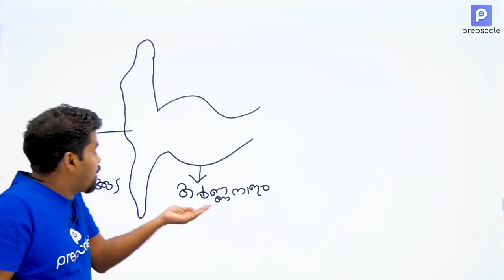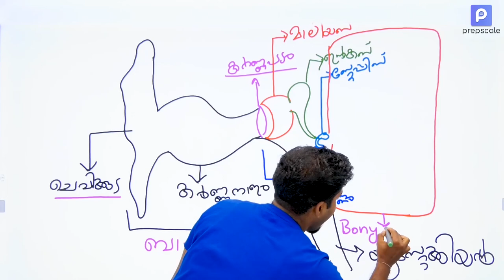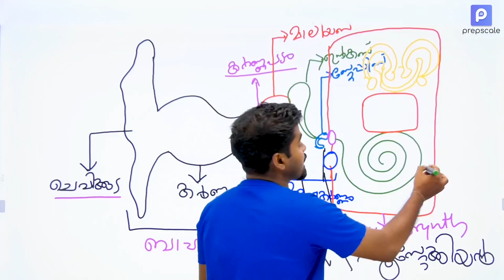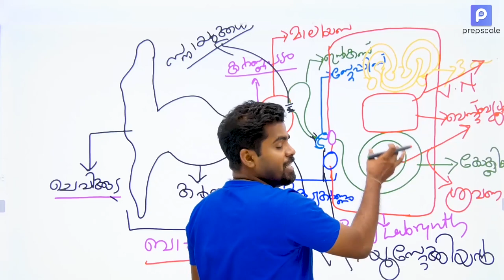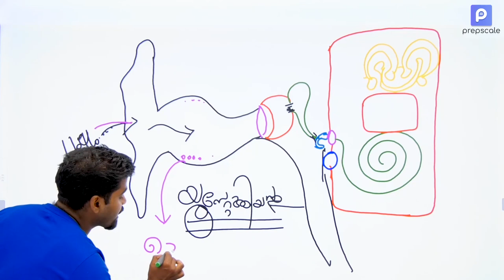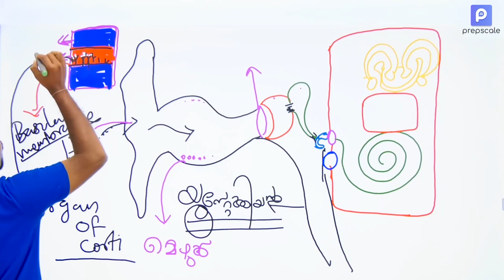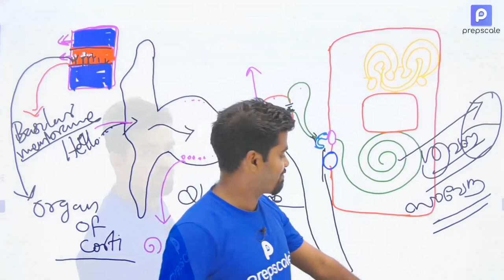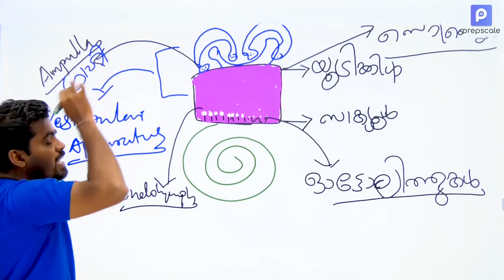Kerala PSC - LDC LGS LP/UP Assistant - Biology - Ear (ചെവി)| prepscale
PSC പരീക്ഷകളിൽ  ചെവിയെ (Ear) സംബന്ധിച്ച്  എന്ത് ചോദിച്ചാലും  ഇനി തെറ്റില്ല.

Kerala PSC - LDC LGS LP/UP Assistant - Biology - Ear | prepscale